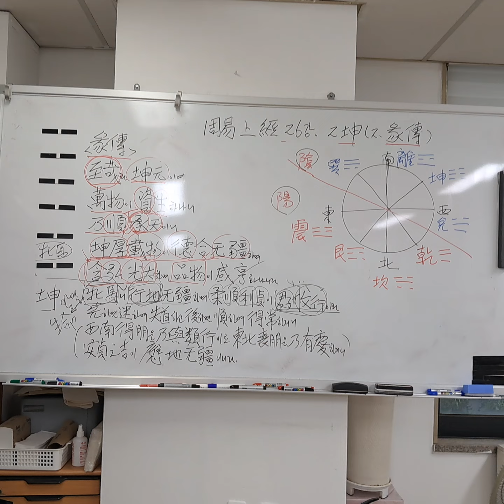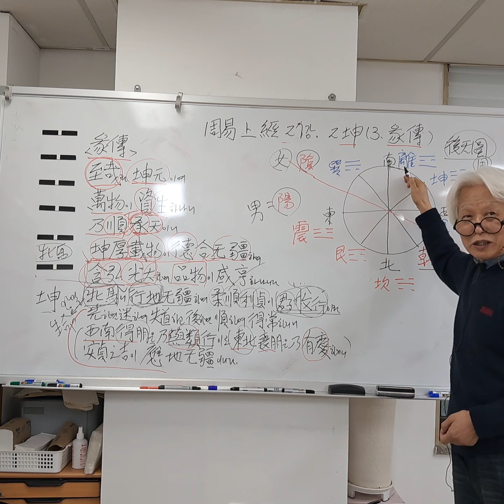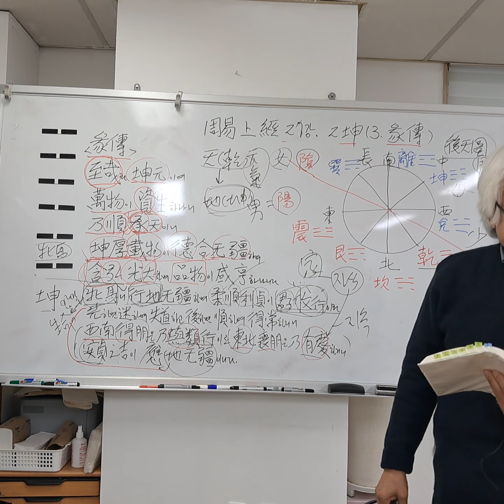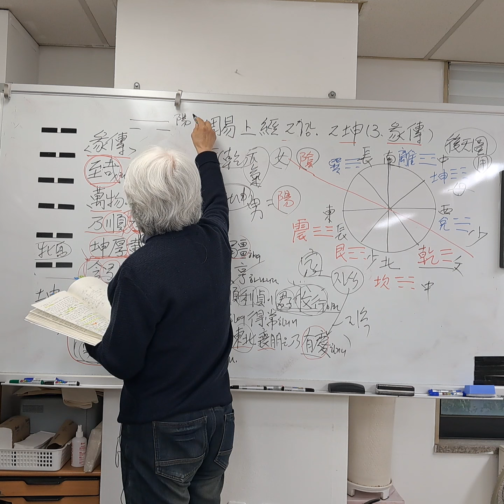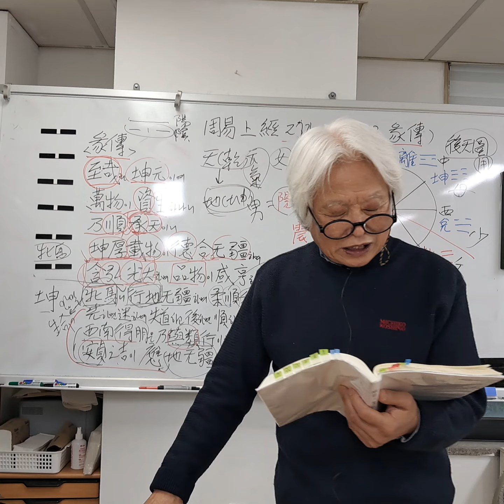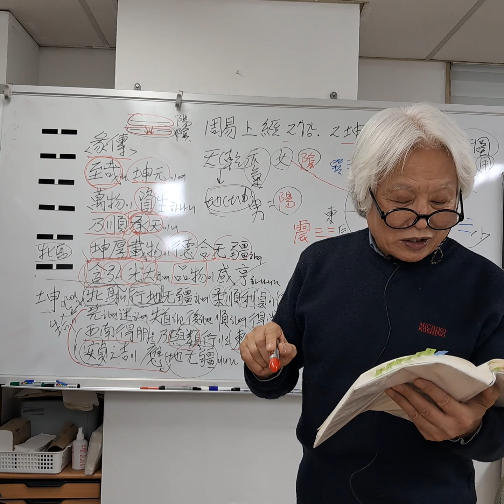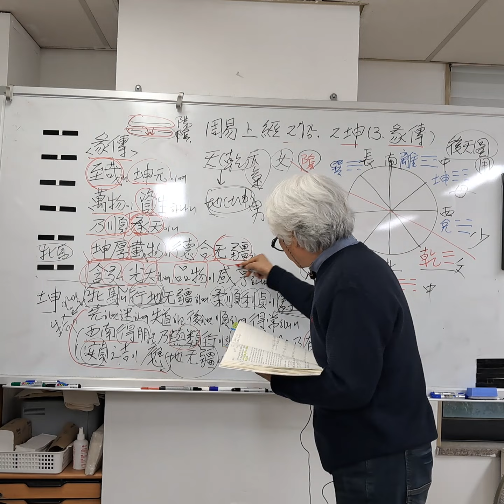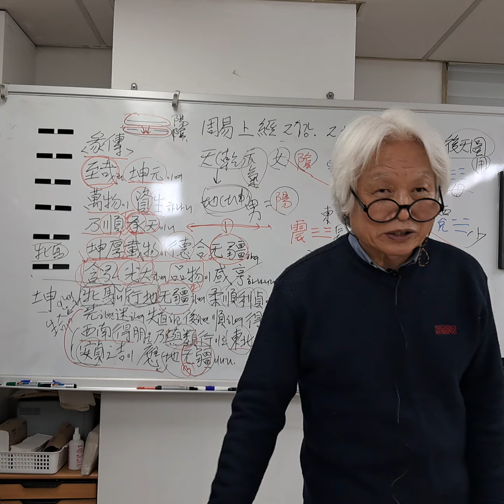최동락의 주역(周易) 읽기. 상경(上經) 27강. 2 곤괘(坤卦). (3. 彖傳 2)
주역(周易) 읽기. 상경(上經) 27강. 2 곤괘(坤卦). (3. 彖傳 2)

* 先하면 迷하여 失道하고
  선하면 미하여 실도하고
  後하면 順하여 得常하리니,
  후하면 순하여 득상하리니,
  西南得朋은 乃與類行이요,
  서남득붕은 여류행이요,
  東北喪朋은 乃終有慶하리니
  동북상붕은 내종유경하리니

(本義)
陽大陰小하여 陽得兼陰이나
양대음소하여 양득겸음이나
陰不得兼陽이라.
음부득경양이라.
故로 坤之德이 常减於乾之半也라.
고로 곤지덕이 상감어건지반야라.
東北은 雖喪朋이나
동북은 수상붕이나
然反之西南이면 則終有慶矣리라.
연반지서남이면 즉종유경의리라.

* 安貞之吉이 應地无疆이니라.
  안정지길이 응지무강이니라.

(傳)
乾之用은 陽之爲也요,
건지용은 양지위야요,
坤之用은 陰之爲也라.
곤지용은 음지위야라.
形而上曰天地之道요,
형이상왈천지지도요,
形而下曰陰陽之功이라.
형이하왈음양지공이라.
先迷後得以下는 言陰道也라.
선미후득이하는 언음도야라.
先唱則迷하여 失陰道하고,
선창즉미하여 실음도하고,
後和則順而得其常理라.
후화즉순이득기상리라.
西南은 陰方이니
서남은 음방이니
從其類는 得朋也요,
종기류는 득붕야요,
東北은 陽方이니
동북은 양방이니
離其類는 喪朋也라.
리기류는 상붕야라.
離其類而從陽이면
리기류이종양이면
則能成生物之功하여
즉능성생물지공하여
終有吉慶也라.
종유길경야라.
與類行者는 本也요,
여류행자는 본야요,
從於陽者는 用也라.
종어양자는 용야라.
陰體柔躁라, 故로
음체유조라, 고로
從於陽則能安貞而吉하여
종어양즉능안정이길하여
應地道之无疆也니,
응지도지무강야니,
陰而不安貞이면 豈能應地之道리오.
음이불안정이면 기능응지지도리오.
彖有三无疆하니 蓋不同也라.
단유삼무강하니 개부동야라.
德合无疆은 天之不已也요,
덕합무강은 천지불이야요,
應地无疆은 地之无窮也요,
응지무강은 지지무강야요,
行地无疆은 馬之健行也라.
행지무강은 마지건행야라.

(本義)
安而且貞은 地之德也라.
안이차정은 지지덕야라.